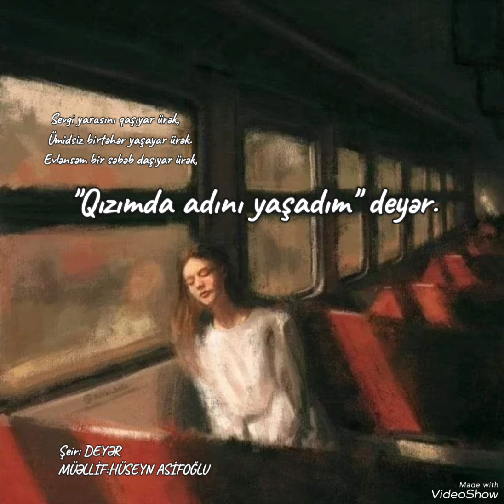Huseyn Asifoglu - Deyər...